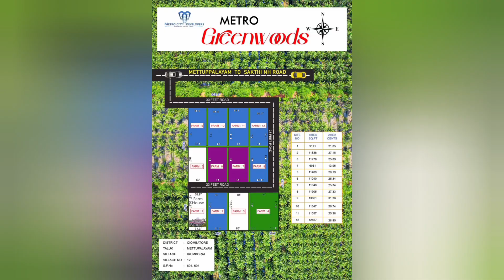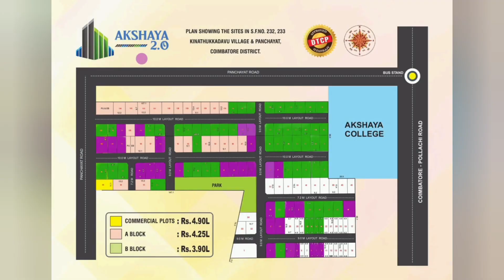Properties in Coimbatore for Investment and New House construction